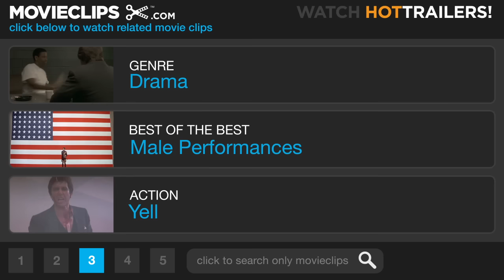8 Mile (2002) - Rabbit Battles Lil' Tic Scene (1/10) | Movieclips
CLIP DESCRIPTION:
B-Rabbit (Eminem) gets in his first rap battle, and chokes big time. He gets booed off the stage.

FILM DESCRIPTION:
Controversial rap star Eminem makes his acting debut in this hard-edged urban drama, inspired in part by incidents from the musician's own life. Jimmy Smith (Eminem), known to his friends as Rabbit, is a young man trying to make his way out of the burned-out shell of inner-city Detroit. Rabbit's entire life has been a hard climb, and it certainly hasn't gotten any easier lately; Rabbit has just been dumped by his girlfriend, forcing him to move back in with his emotionally unstable mother, Stephanie (Kim Basinger), and he's getting along especially poorly with Stephanie's new boyfriend. Rabbit has a factory job that's tough, demeaning, and doesn't pay especially well, and he's convinced his skills as a rapper are his only real hope at a better life. Rabbit makes music with a crew of DJ's and MC's who call themselves Three One Third, among them his close friend Future (Mekhi Phifer), but his status as a white kid making music in a predominantly African-American community and culture is extremely intimidating, and after Rabbit freezes up in the midst of an MC battle, he's convinced he's missed his chance and that he's doomed to lead a marginal life as a factory rat for the rest of his days. With the help of his friends, and his new girlfriend Alex (Brittany Murphy), Rabbit struggles to work up the courage and the confidence to take one more shot at making his dream a reality. 8 Mile was shot on location in Detroit; the name refers to 8 Mile Road, a thoroughfare along the city's perimeter which effectively separates the middle-class suburban neighborhoods from the lower-class inner-city.

CREDITS:
Cast: Eminem, Evan Jones, Omar Benson Miller, Mekhi Phifer, DJ Head, Proof, De'Angelo Wilson
Producers: Carol Fenelon, Gregory Goodman, Brian Grazer, Curtis Hanson, Jimmy Iovine, Stuart Parr, Paul Rosenberg, James Whitaker
Screenwriter: Scott Silver